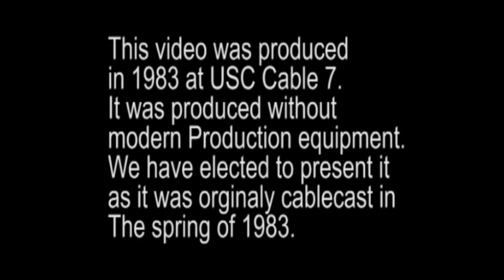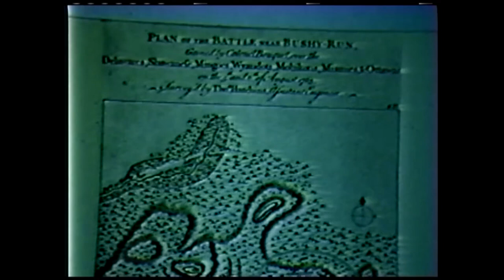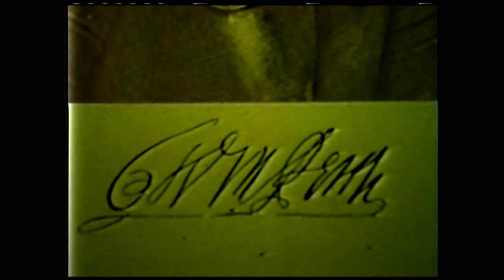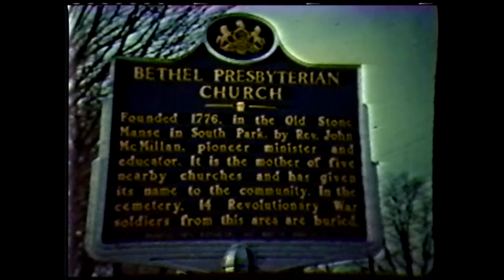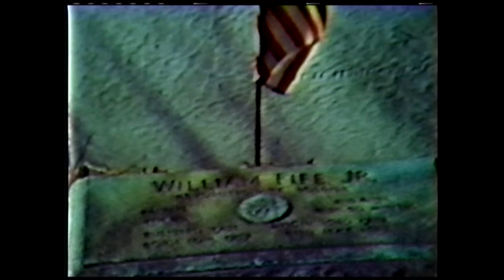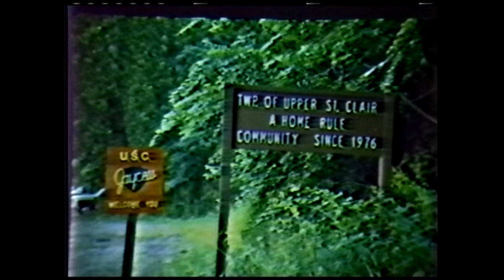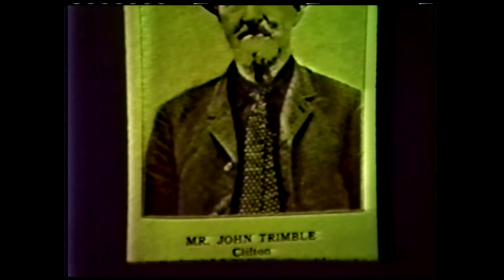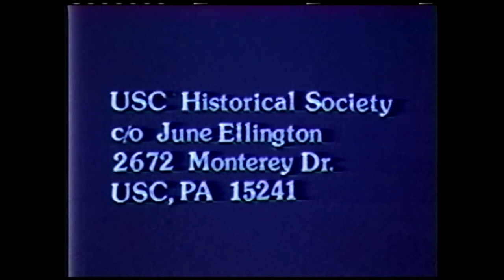The Several St. Clairs